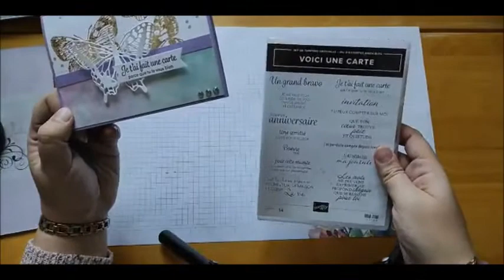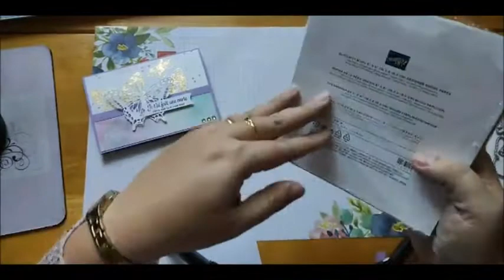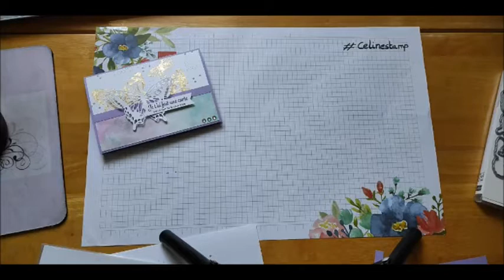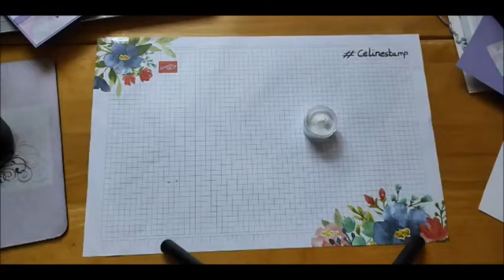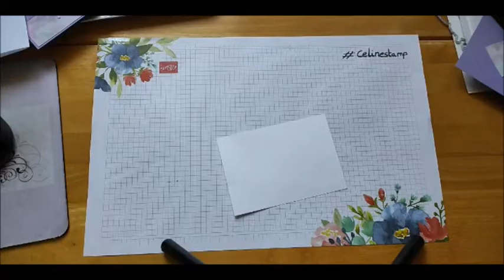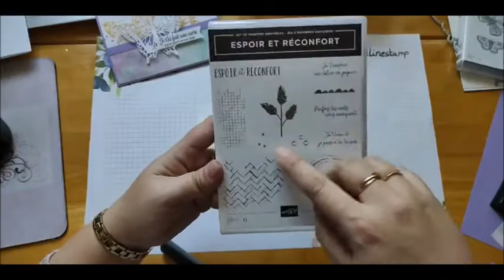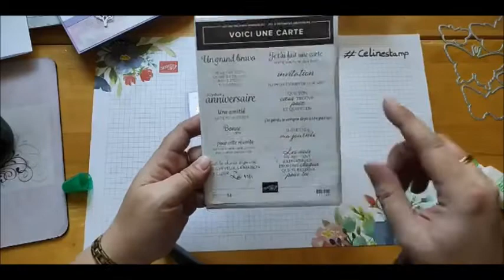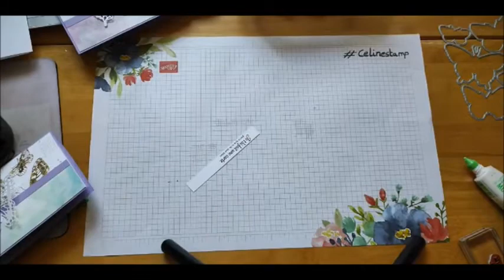Flocons de dorure, technique n°3, Bouquet de papillons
Flocons de dorure, technique n°3 🥰
A l'honneur, la nouvelle collection Bouquet de papillons ! 😍
N'hésitez pas à partager 😉
N'oubliez pas le code hôtesse du mois 2KCVNTRP pour recevoir une petite surprise de ma part 😉